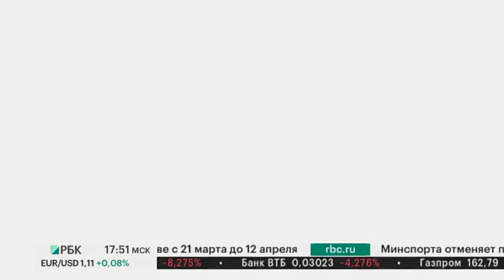Бизнес-новость. В Москве прошёл XI международный экономический форум «СНГ+МИР»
Ведущая - Ника Николаева